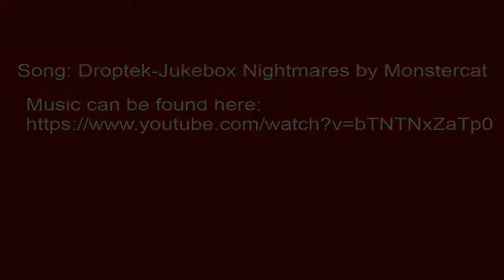Watch_Dogs playthrough Part 12 Killing Angelo Tucci!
Man I'm just killing people left and right

About the game:

In today's hyper-connected world, Chicago has the country's most advanced computer system - one which controls almost every piece of city technology and holds key information on all of the city's residents. You play as Aiden Pearce, a brilliant hacker, whose criminal past lead to a violent family tragedy. Now on the hunt for those who hurt your family, you'll be able to monitor and hack all who surround you while manipulating the city's systems to stop traffic lights, turn off the electrical grid and more. Use the city of Chicago as your ultimate weapon and exact your own style of revenge.